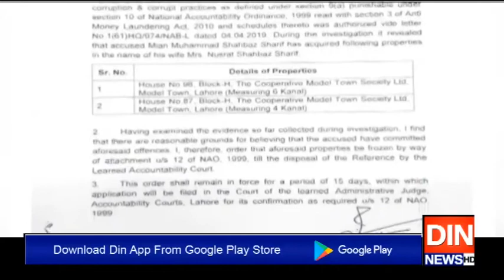نیب لاہور کا شہباز شریف کے تمام اثاثے منجمد کرنیکا حکم